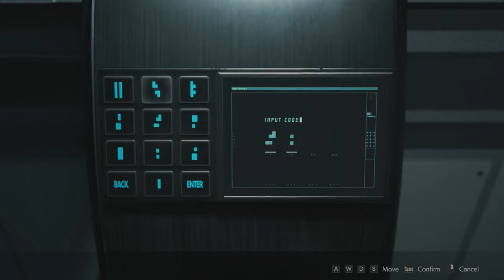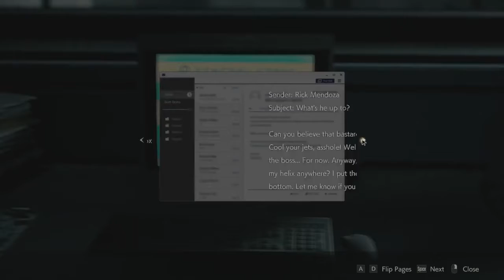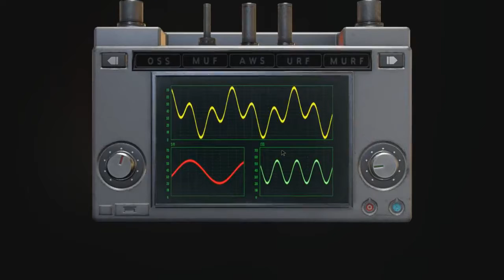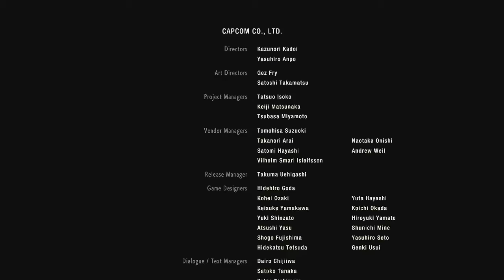Resident Evil 2: Remake Claire 2nd scenario Walkthrough Part 4 Ending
Resident Evil 2 is a survival horror game developed and published by Capcom. A remake of the 1998 game of the same name, it was released for Microsoft Windows, PlayStation 4, and Xbox One on January 25, 2019. Players control rookie police officer Leon S. Kennedy and college student Claire Redfield as they attempt to escape Raccoon City during a zombie outbreak.

Processor: AMD A8 7650k (not OC 3.30 GHz)
Graphic Card: GIGABYTE GEFORCE GTX 1050Ti
MOBO:ASUS A68HM-K
RAM: 12gb(8GB team elite/4GB kingston)
OS: Windows 8.1
Cooler: Thermaltake D400P
Monitor: Dell P2213 24inch 59hz
1.5T hard drive memory: TOSHIBA 1T / TOSHIBA 500GB

Gameplay using AMD kaveri  processor A8 7650k partnered with Gigabyte Geforce GTX 1050Ti
Optimal settings using NVIDIA Geforce Experience with good quality and smooth gameplay. Please